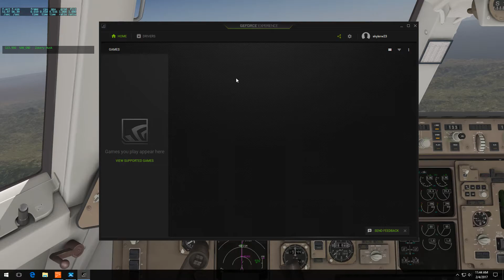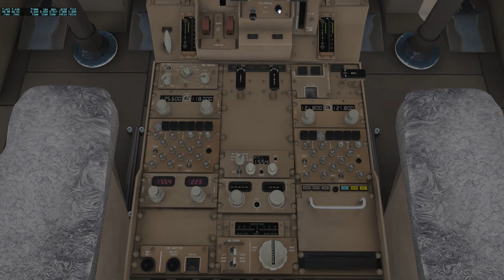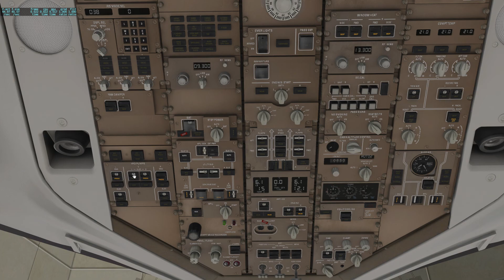FIRST EVER YouTube Video!! X Plane 11 - Landing KLAX from SEA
FIRST YouTube video! Welcome aboard. Landing KLAX 25L from KSEA. We are flying the beautiful Flightfactor 757.

Videos will never be edited. What you will always see is X Plane 11 at its finest. Constructive criticism is always welcome. What can I do better to make the channel more enjoyable? Thanks!

16 GB RAM
ASUS monitor 1920x1080, 60Hz